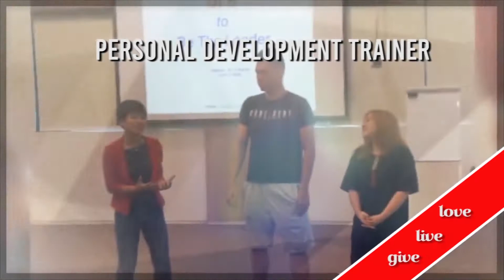HOW TO DEAL WITH DISTRACTION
Get back the energy and focus you needed. Get back  to the things you need to do. In this video you will learn tips on how to deal with distraction.

If you are resonated with it? Check more my resources in the following to help you develop your sustainable best performance and leadership potential.
RESOURCES
Just leave a comment on this video and it'll get a response.

NEXT LIVE SEMINAR DATES
• Every last Sunday of every month:
Empower You seminar where I share with you tools and best practices to empower you to be your sustainable best self.
• Every week:
CSpeaking Gym where we will together participate in different practical teamwork based activities to train our 7Cs of Leadership ‘muscles’: Confidence, Competence, Communication, Creativity, Collaboration, Commitment, Compassion

👉Jen works as an international speaker/writer/trainer/coach who helps people reach their personal and leadership potential to make a difference. As an author, she has published 5 books and is one of the top ten bloggers of Erasmus blog.

👉 Jen received 2 of the most prestigious government scholarship in the world: Chevening British government scholarship and Erasmus European union scholarship
and that she earned the best performance prize of the 2 Masters degrees in the UK and Spain

👉As a speaker, she spoke at a Tedx event and at other international events such as the Collaborative Leadership conference at Bradford university in the UK, YouthSpeak of AIESEC and HViet of Harvard students in Vietnam, Leadership from below of the UK embassy in Vietnam. She is also the winner of the International public speaking contest in Penang, Malaysia in 2017 and Vietnam in 2018. She also won the first prize in a public speaking contest in the US Embassy in Vietnam in 2018.

👉As a trainer, she has run an international seminar ‘Empower You’ on the topic of personal development in the UK, Spain and Vietnam. She has also collaborated with different organizations and embassies to conduct leadership training for youth: the US Embassy, the UK embassy, Institute for strategic leadership development research

👉 Jen recently led Vietnam team to win the first prize among 12 countries in a youth initiative for sustainable development competition. She also got awarded to represent Vietnam to be the youth ambassador of World Youth Summit for Peace organized in Dubai Aug 2019 with the participants of 82 former prime ministers of 82 different countries in the world.
👉As a researcher, Jen has published 2 international research papers on the topic of learning and leadership.
👉As a sport lover, Jen runs and does yoga everyday and she also instructs people doing sports whenever she lives. She won the first prize in an arm wrestling competition in her university and is one of the top runners in Marathon in Penang, Malaysia.